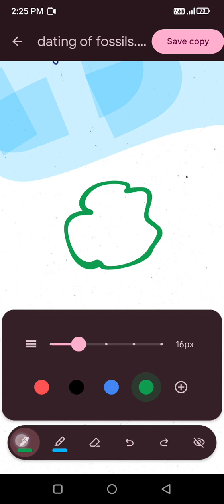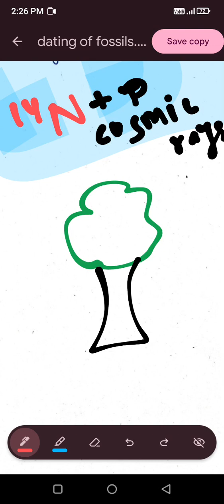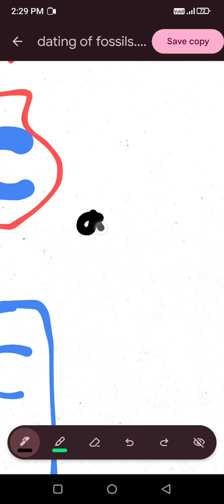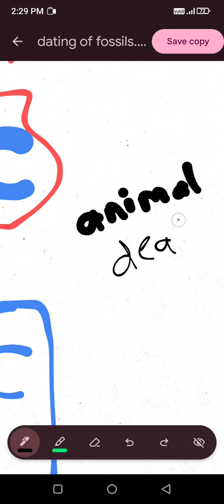Dating of fossils | Carbon 14 dating| Uranium series dating | Relative &Absolute dating| Bsc 6thsem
Get notes PDF link at comment section.